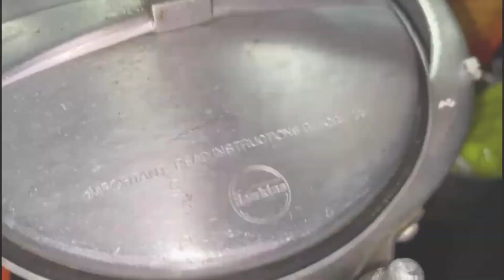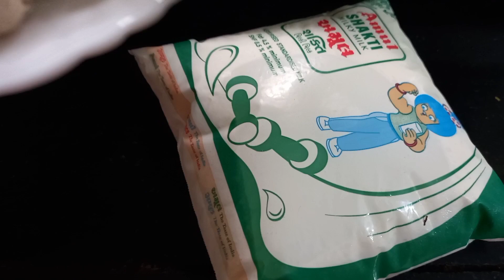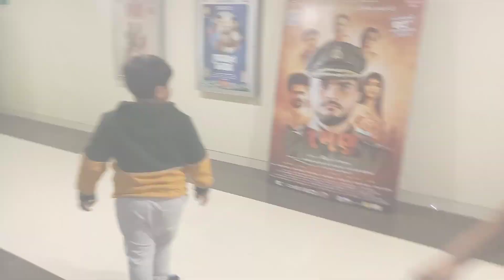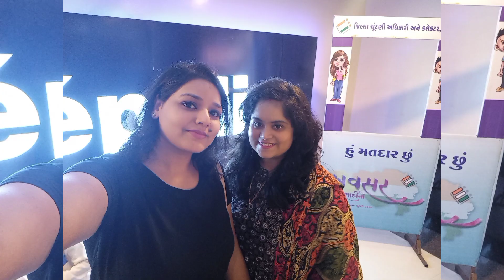Paisa Vasul Day|| Movie Time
3 Saal Ke Baad After Covid Movie Date With My Baccha Party👩‍👦‍👦
Full Paisa Vasul Day||

Movie Date
Bhediya movie with my kids